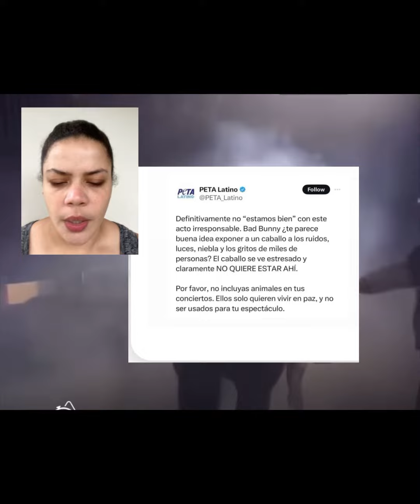Bad Bunny problemas por llevar caballo concierto en Estados Unidos ￼